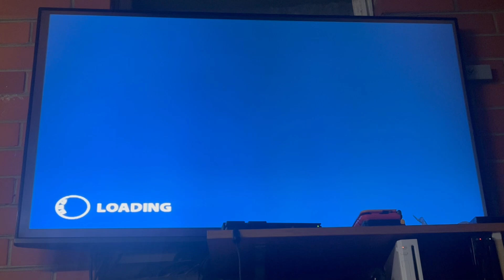Thrillville (PS2) - Party Play - Bumper Cars with Player Teen Female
This is our same game is like Thrillville and Thrillville Off the Rails in Storymode Bumper Cars with Player Teen Female.